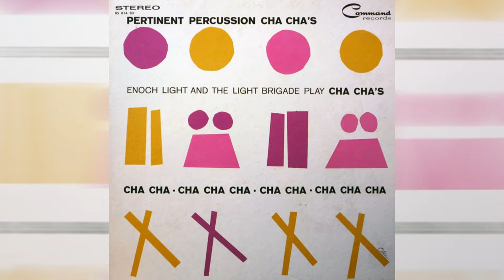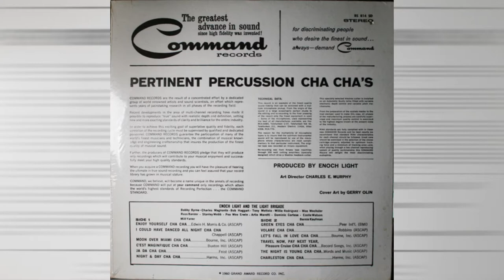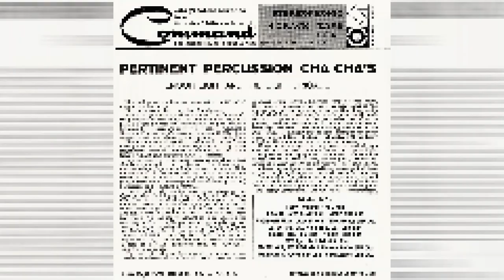Command Records/Musidisc: album Pertinent Percussion cha chas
Na década de 1960 a Command Records era representada no Brasil pela Musidisc, de propriedade de Nilo Sergio, que cuidava com atenção da produção dos discos, prensados pela Odeon. Esta é uma faixa de um desses Lps, restaurado com o uso de Cool Edit Pro e ClickFix, todo o processo feito em casa, durante a década de 1990.